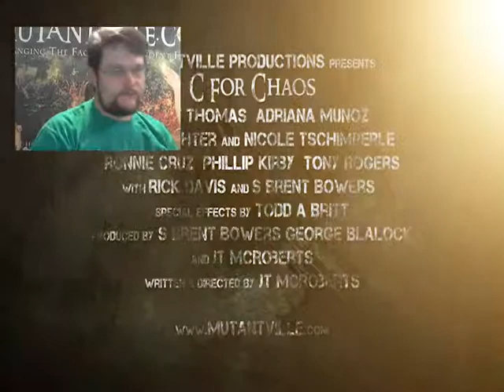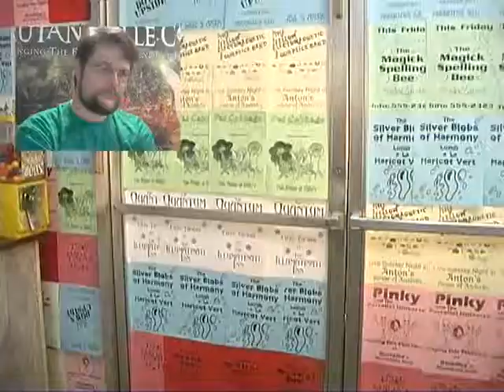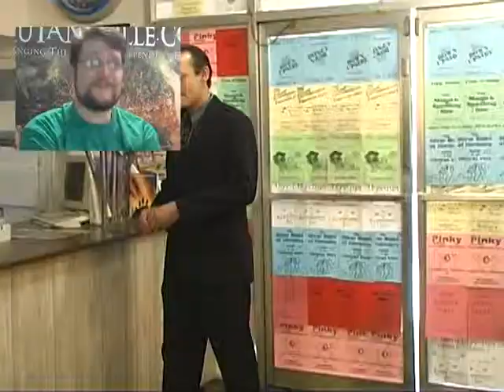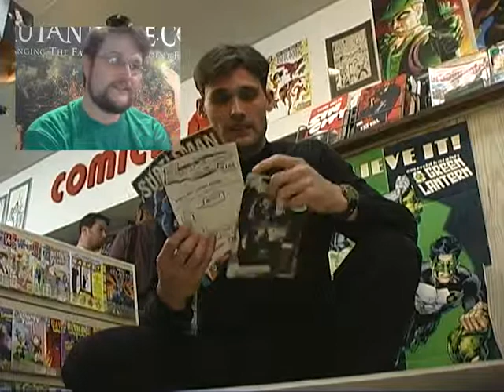C for Chaos Episode 4 Writer/Director Commentary - Mr. Smith Arrives!!!